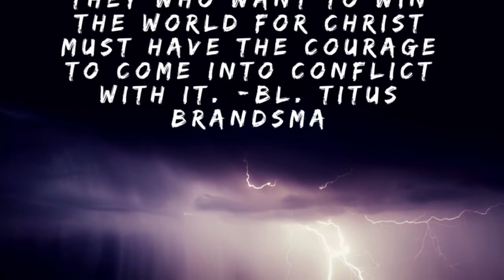My Lent with the Sisters: Oh My!!!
In the year of 2010 I just entered the formation program for my Carmelite Province. My province has a tradition of the new student friars going to visit the Carmelite sisters of the Aged and Infirm in Germantown NY. These sisters showed me such kindness and joy that help to strengthen my vocation in Carmel. They also taught me many things about the saints of Carmel. In the video today, i talk about this Holy Week of my life.

If you want to learn more about the sisters and if you feel called to the religious life their website is

This is Part of my vlent series.